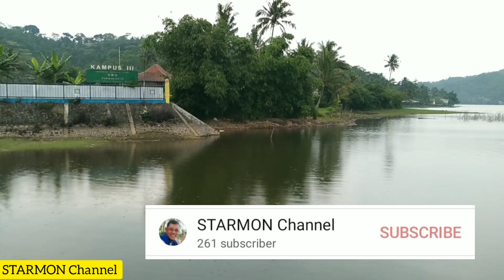Suasana sore WADUK PENJALIN..malah ketemu bocah SMAI Starmon channel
STARMON Channel  suasana terkini Minggu sore di Waduk Penjalin , pas lagi asyik ngonten  , ketemu  bocah SMAI Bumiayu...